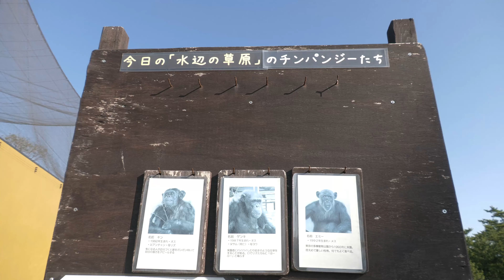ゲンキ、エミー、キン アニマルショーチーム 宮崎市フェニックス自然動物園 チンパンジー